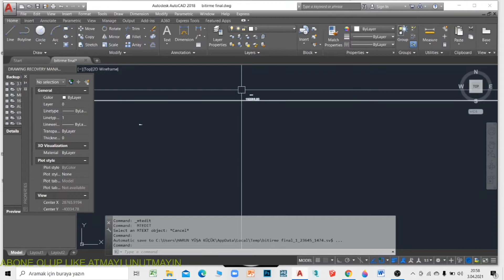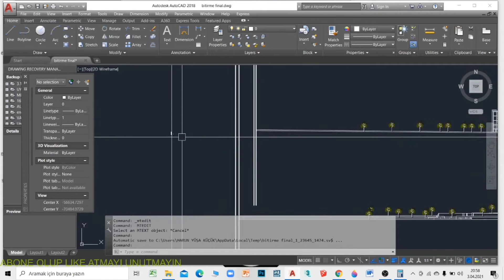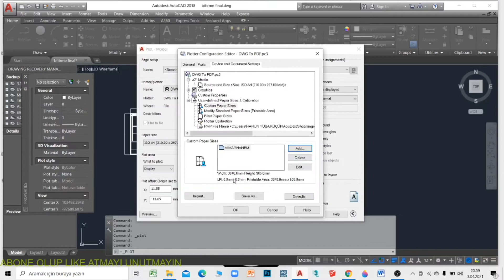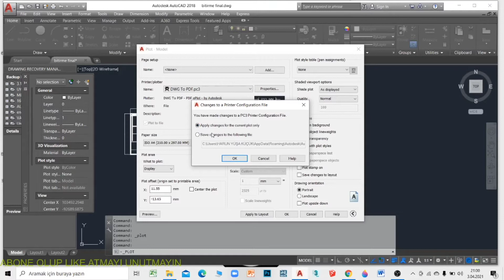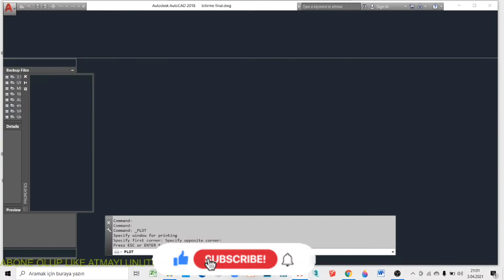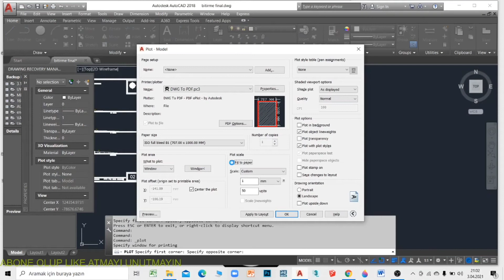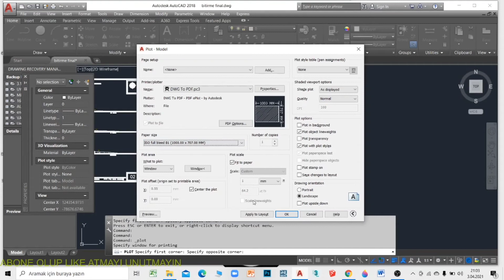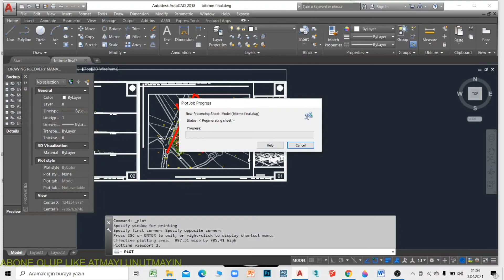AUTOCAD - ÖLÇEKLİ ÇIKTI ALMA-1/50 ÖLÇEKLİ ÖZALİT ÇIKTISI ALMA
Arkadaşlar Herkeze Merhaba Yaşadığımız Çağda Mimarlık Mesleği Dijital Ortamda Programlama Olarak Aktif Yerini Almıştır. Eski Mimarlar Yeni Mimarlar Ve Yeni Başlayacaklar İçin Program Bilgisi Olmassa Olmaz Duruma Geldi. Bizde Bu Kanal Da Mimarlık İle İlgili Kullanabileceğiniz Ve Genel Yaşantınızda İşinize Yarayacak Programları Anlatıyoruz. Bu Programlar Üzerine Çekmiş Olduğumuz Videoları Youtube Kanalımızda Yayınlayıp Mimar Ve Programlara İlgisi Olan Arkadaşlarımıza Meslektaşlarımıza Yardımcı Oluyoruz . Sizlerde Programlama Hakkında Bilgi Almak İstiyorsanız Takipte Kalınız . İstediğiniz Programda Takıldığınız Herhangi Bir Yerde Bize Ulaşıp Sorunun Detaylı Çözümünü Herkese Faydalı Olacak Şekilde Yayınlamamıza Yardımcı Olabilirsiniz Bu Şekilde Karşılaşılan Her Sorun İçin Videolarımız Çekilip Yüklenecektir.
Programlar:
AUTOCAD
3DSMAX
SKETCHUP
PHOTOSHOP
LUMION
REVİT
VRAY
CORONA RENDER